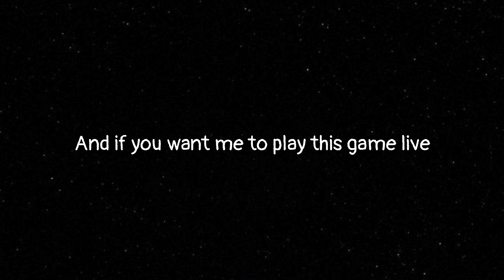BODY HARVEST | GTA : San Andreas | 30th Mission | 2024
GTA (Grand Theft Auto): San Andreas For Life
Do you like gaming videos with amazing commentary ???
If YES !!!